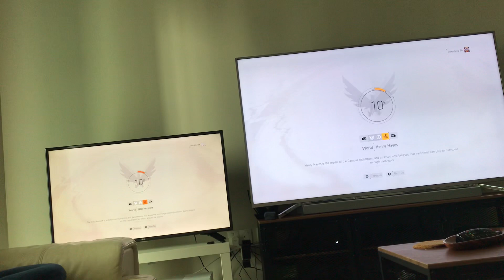Division 2 Xbox hdd vs ssd - load in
One S with external hdd vs One X with external ssd